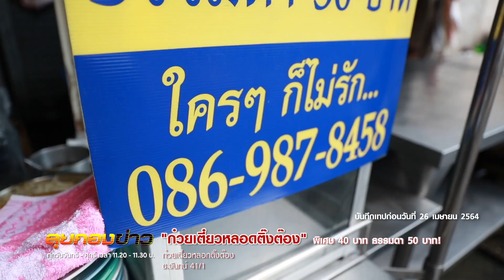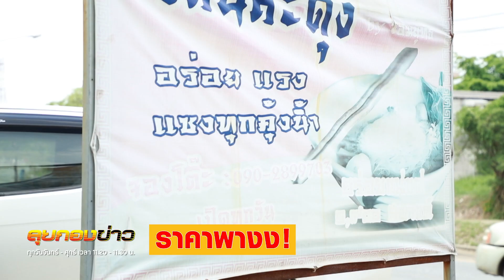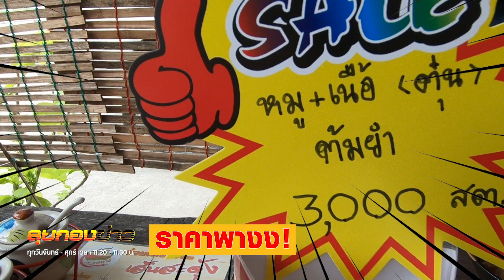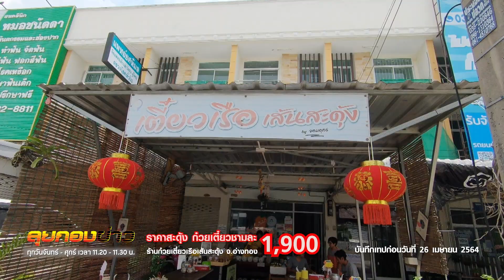ราคาพางง! I ลุยกองข่าว 11.20-11.30 I วันที่ 5 ก.ค.64